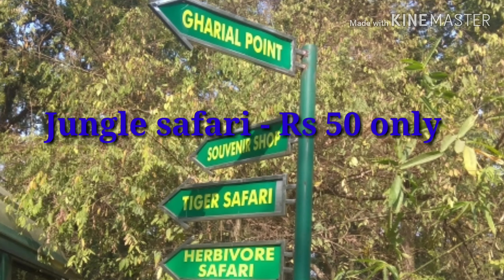Bengal Safari @ Siliguri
Wild-animal park offering vehicular tours to see native tigers, deer, crocodiles, birds & more.